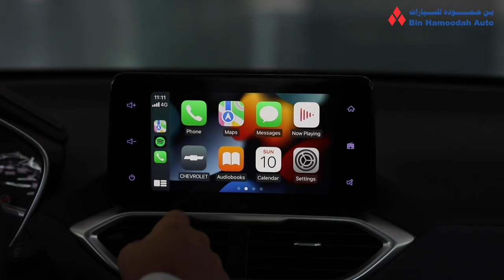عرض Expo 2020 على كابتيفا 2022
العرض شامل الضريبه والتامين والتسجيل والمخفى والصيانه والضمان
كابتيفا 2022 ٧ ركاب